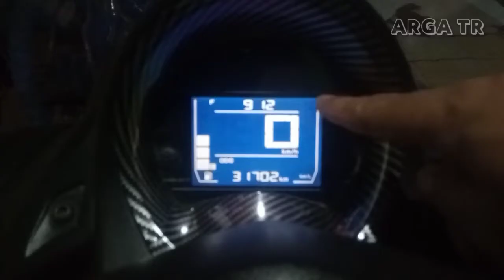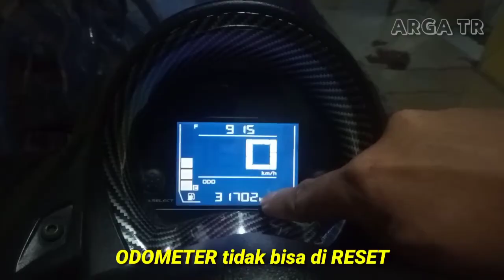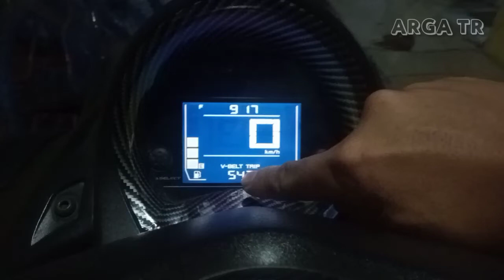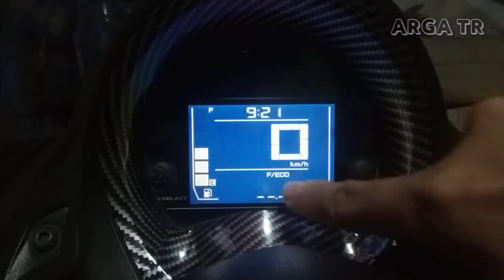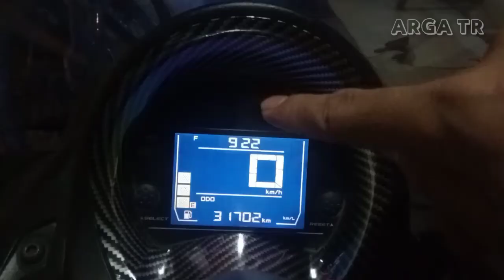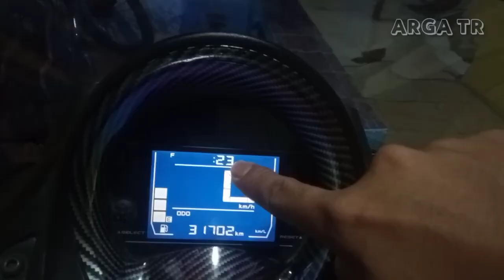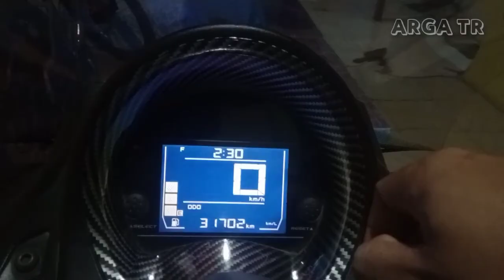PEMBAHASAN SPEEDOMETER NMAX OLD 2018-2019, Cara Reset dan Setting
Cara lengkap reset speedometer nmax old 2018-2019.